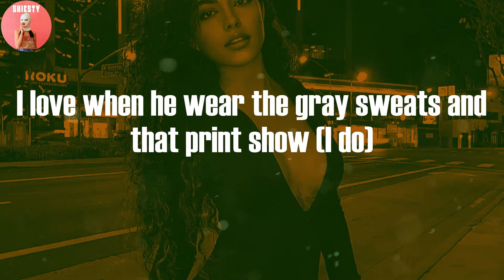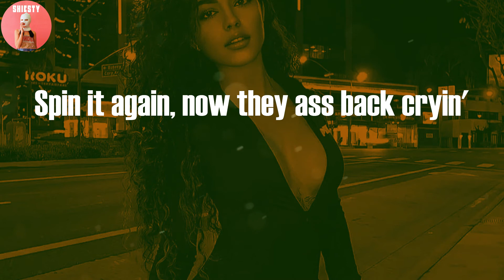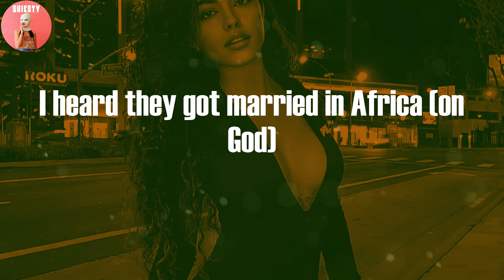Latto - Wheelie (feat. 21 Savage) (Lyric Video)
Latto, "Wheelie (feat. 21 Savage)"

Lyrics: Latto - Wheelie (feat. 21 Savage):

(Check in with me, in with me)
Latto (and, and throw it back, throw it back)
(Cole, you stupid)
(Latto)
Pop it like a wheelie
Hop on top and I go silly (Latto)
Pretty, tight, and sticky
Fuck him once, he won't forget me (on God)
Wet, wet, bust it like the blicky (grrr)
If I fuck around and leak the tape, I'll win an Emmy (on God)
Hop on top and I go silly (skrr)
Fuck him once, he won't forget me (hmm)
Slob on my cat, bet this nigga met his match (yeah)
Take his phone 'fore I throw it back, nigga, this ain't that (fuck)
Check in with me (yeah), I love a sneaky link
He ain't eat the pussy right if he ain't had to change the sheets (woo)
I love when he wear the gray sweats and that print show (I do)
Nah, I ain't tryna have his seed, but this pussy water make the beard grow (woo)
Cook for him like a housewife then fuck him good like a nympho
Pay the rent and the car note, he invest in me like crypto
Tell me just how much you need me (yeah), paint them walls like I'm graffiti (yeah)
Birkin bag me, double C me (ooh)
He ain't trickin', go Houdini (whew), poof
Legs to the roof (skrr), hit it in the coupe (ooh)
Slurp me like I'm soup
Pussy pink, hunnid's blue
Wet, wet, bust it like the blicky (21, grrr)
Bad bitches, I got several (21)
She eat the dick like it's edible (on God)
Slob on my knob, fuck that, lick on me, bitch, like an animal (straight up)
I want some top when I get done slidin'
Opps wanna rap but they ass keep dyin'
She don't wanna fuck, I ain't finna keep tryin'
Sayin' it's her time of the month, but she lyin'
Call my jeweler like, "I wanna go blind"
Thirty somethin' watches, I ain't never on time
Spin it again, now they ass back cryin'
Givin' out bullets like a motherfuckin' drive (21)
If you fake a relationship, you stealin' pussy (on God)
Make an e-mail for your ass, girl, I wanna book it (21)
I want the milk and cookie (21)
Drop off a Birkin, I'm Santa (21)
She let me hit it on camera (21)
So did her friend, it's a scandal (21)
She got a BBL (21)
Her hips and her ass a lil' fatter (on God)
The nigga who paid was a scammer (on God)
I heard they got married in Africa (on God)
Fuck him once, he won't forget me (uh)
(Slob on my cat, on my cat
'Cause you, 'cause you know it's fat
Know it's fat
Check)